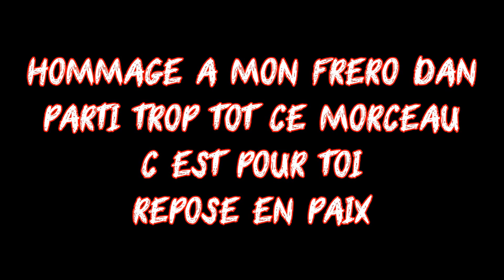EXCEL EN HOMMAGE A SON FRERE SON DU COEUR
EXCEL  LA MORT FRAPE SANS PREVENIR